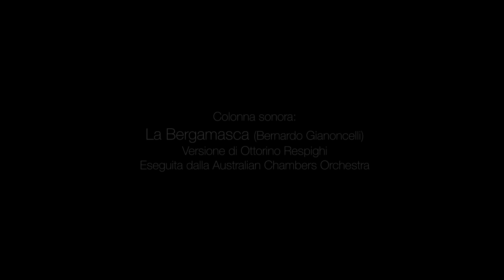Marelli Dudovich e Domus. Arch and Art, il pensiero di Mimmo Paladino.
Cinque architetti per cinque artisti, l'evento culturale di Domus del 2016. Documento video realizzato da Studio Donato Di Bello Image Evolution con gli studenti dell'indirizzo Produzioni Audiovisive dell'Istituto d'Istruzione Superiore Marelli Dudovich di Milano, in alternanza scuola lavoro.